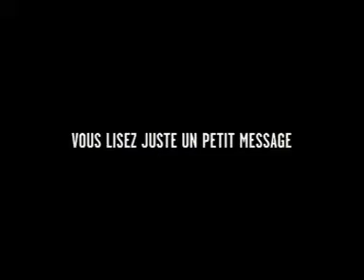Apenas. Spot tráfico carretera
Va apenas más de prisa
Apenas lee el mensaje
Gira sin apenas intermitente
Lo ha apenas matado.

Anuncio de Securité Routiére, en Francia
En carretera no hay pequeñas infracciones.
Respetemos las reglas.